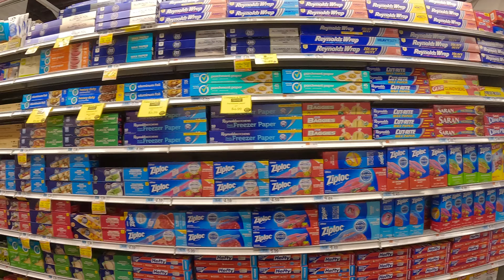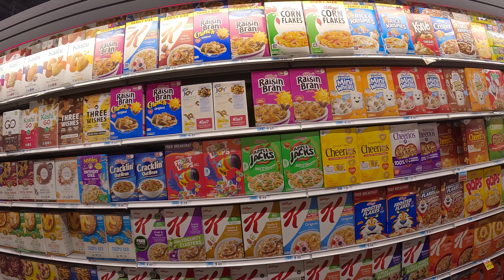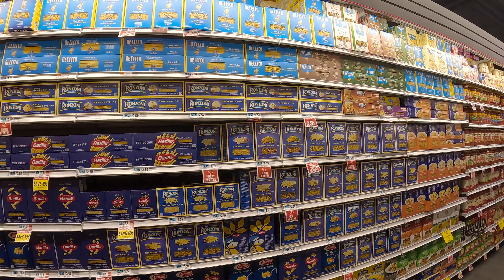🇺🇸 Discover Morton Willams Grocery Store in New York City, USA [4k Video]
Discover in this 4k grocery store video tour Morton Willams Marketplace, a grocery store in New York City, USA 🇺🇸

In this 4K grocery shopping store tour, we'll tour one of NYC most popular and best supermarkets, Morton Willams

With over 16 locations in Manhattan, Morton Willams has been serving New Yorkers for over 6 decades, providing them with quality products and excellent customer service.

So please sit back, relax, and enjoy our 4K Walkthrough Video of Morton Willams Marketplace

Video Chapters:
0:00 Intro
0:17 Fresh (Deli, Fruits & Veggies, Meat, ...)
4:13 Super Cool Signage
4:16 General Groceries
7:59 Coolers
10:15 Drinks
10:54 Snacks
11:25 Frozen
13:11 General Groceries
18:00 Cold Beer
18:08 Check Out